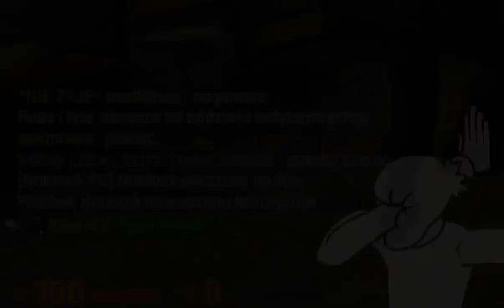(Trailer, Zapowiedź) Janusz Korwin-Mikke gra w CS GO ?